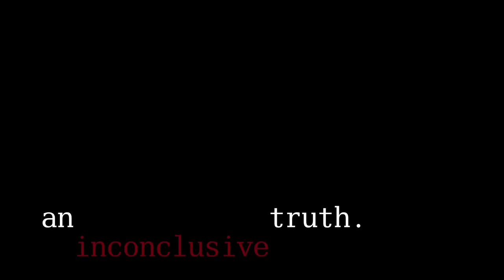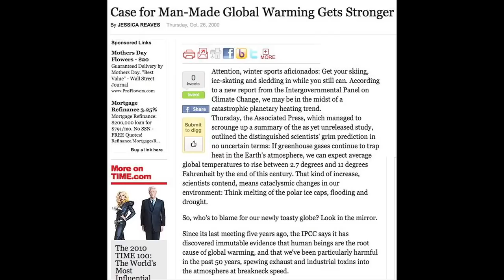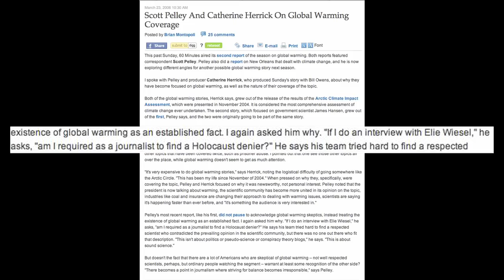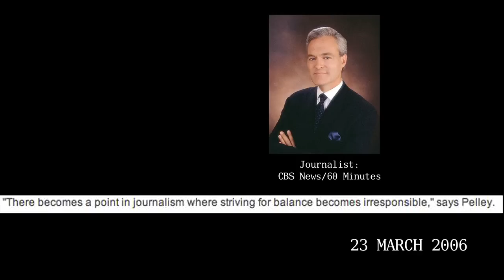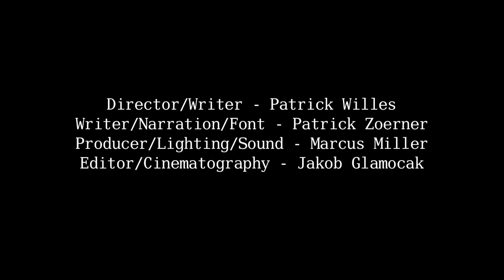"An Inconclusive Truth"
2010 SACE year 12 Documentary Film for Media Studies @ Glenunga International High School.